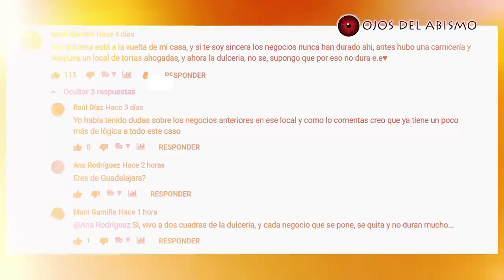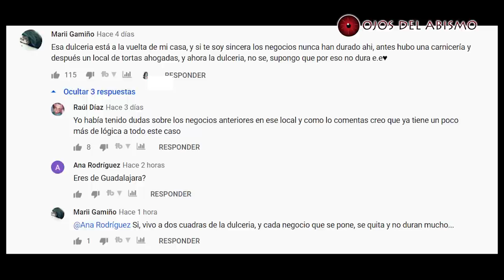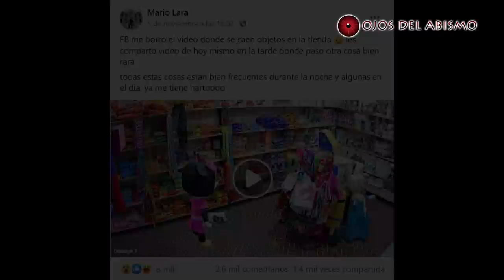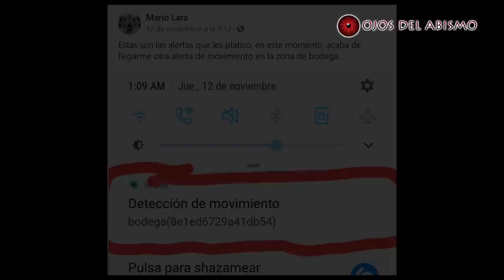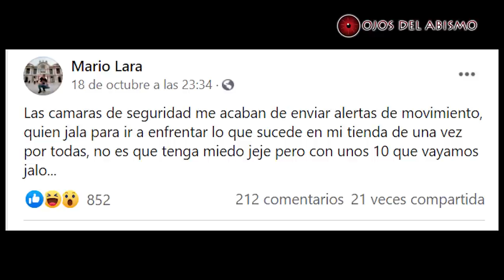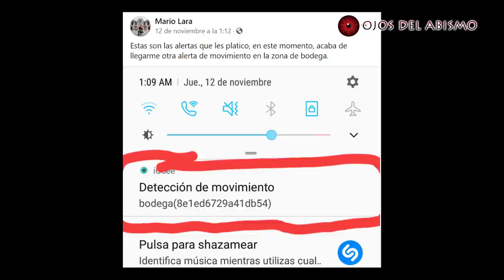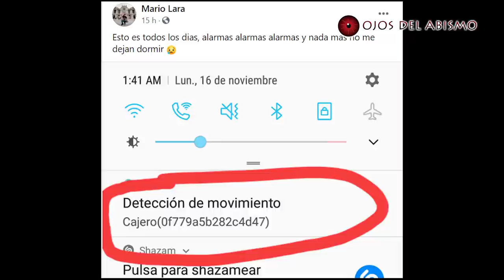El perturbador caso de Mario Lara (ACTUALIZADO) Ojos del Abismo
En mis redes sociales me han comentado mucho sobre este caso, Mario Lara termino cumpliendo su sueño de tener su negocio, un proyecto al cual le ha dado esfuerzo y cariño, sin embargo, con forme pasaba el tiempo terminaría descubriendo que algo extraño sucede dentro de este local, tanto en el día como en la noche, y es que gracias a las cámaras de seguridad que instalo dentro del lugar es como descubrió cosas que el desearía no haber visto, todo esto a sido causa de debates sobre si es cierto o no, lo extraño es que mientras investigaba un poco gente que vive cerca del lugar comentan que justo en este local los negocios nunca han durado ahí.